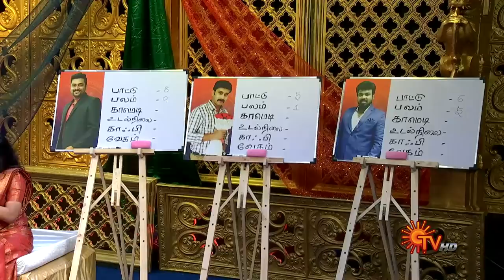Thangachikku Kalyanam | Full Show - Part 1 | Special Show with Vanathai Pola Team | Sun TV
Watch the Special game show "Thangachikku Kalyanam" with Vanathai Pola serial Team, that airs on Sun TV on Tamil New Year.